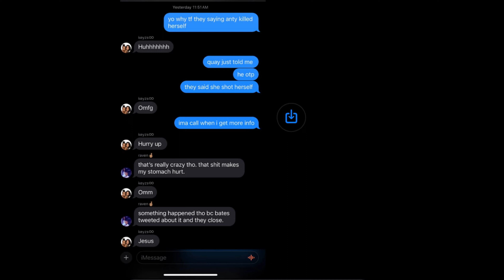DO NOT STEAL FROM WITCHES AND SORCERORS !!!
Black magic has existed since the dawn of time. There are many interpretations of what exactly it is and how it works, but most agree that it is a form of dark magic that is used for evil purposes. Black magic can be used for a variety of reasons, from wealth and power to revenge and hexes. It is most often associated with witchcraft, the occult, and things of a demonic nature.
While its practice is frowned upon by some, black magic is a rampant part of spiritual and cultural beliefs in both eastern and western societies. In fact, the origins of black magic were formulated in much of what we now consider traditional religion. For example, the Old Testament contains a great deal of passages that deal with spells, incantations, and ritualistic practices often associated with dark magic. While many of these references are clearly intended to have a metaphorical meaning, there is still an acknowledgement of the supernatural power that black magic can summon.
For practitioners of black magic, their activities often center around three main forms of spiritual belief. The first is to gain some sort of benefit or advantage from the forces of nature. This could manifest itself in the form of increased luck, power, or knowledge. The second is to cause harm or misfortune on someone or something. These activities are typically sinister in nature, and involve dark rituals, hexes, and curses. The third and final form is exploration of the unknown, where the practitioner hopes to communicate with the dead or gain insight into the future.
Despite its negative connotations, some actually view black magic as an empowering tool for human growth and development. For these individuals, black magic can be used to challenge oppressive and limiting beliefs, to access the full potential of the person or situation, and to gain insight into darker aspects of the human experience. In this view, the practitioner finds healing and strength in the knowledge of dark arts, and embraces the power it provides.
When used properly and with a pure heart, black magic can bring about tremendous transformation. But for those who misuse its power, the consequences can be devastating. Therefore, it’s important to proceed with caution when exploring this powerful field of magic, and to take the necessary precautions to ensure it’s done responsibly.